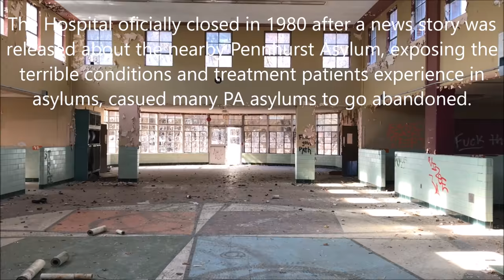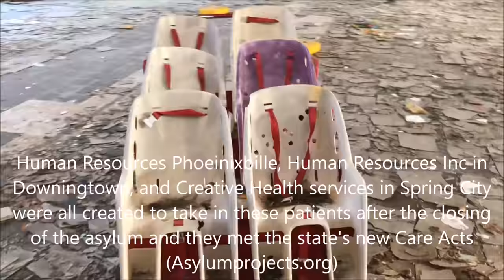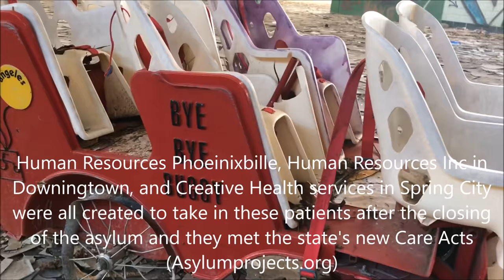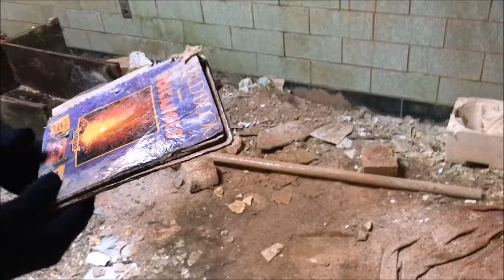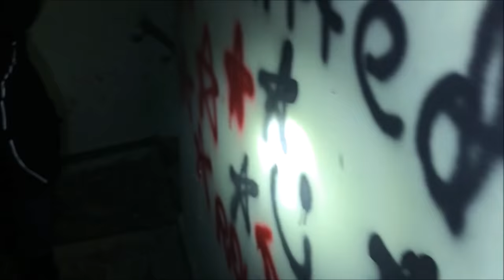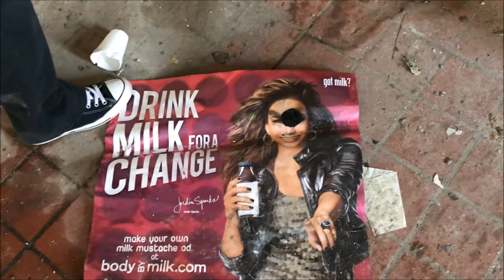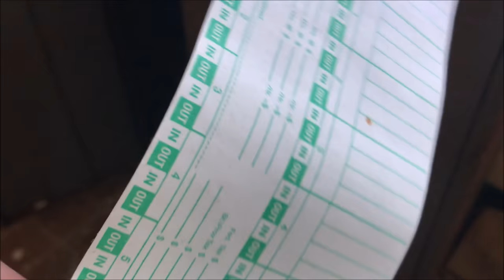EXPLORING HAUNTED MENTAL HOSPITAL (SCARY)- Embreeville State Hospital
I provide full history on this place in this video, through cinematic shots and information pop ups on the screen, so stay tuned through the entire video for full history and exploration of this place!

Brief Overview- Today I explored the Embreeville State Hospital/ Embreeville asylum in West Chester, Pa- the haunted Pennsylvania Asylum began in 1938 and closed down due to the the news story on Pennhurst and its horrible conditions. This story cause Embreeville state hospital, Allentown state hospital, and Harrisburg state hospital to all become the next victims of abandoned Pennsylvania. This was not only a haunted mental hospital, but it also had a huge cafeterias and a huge auditorium.

The explorers I explored with today were people who contacted me on Instagram about this place, so if you are interested in exploring with me, telling me about places you've been to, or places I've been to that you want to know about